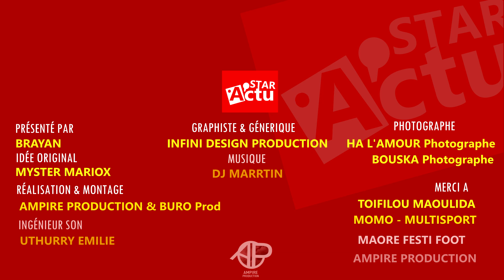TOIFILOU MAOULIDA - Ancien joueur Professionnel Olympique de Marseille - OM Star ACTU #2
Ampire production présente
TOIFILOU Maoulida née à mayotte .⚽ Ancien joueur professionnel de football a l'olympique de Marseille🎖🎖🎖. Nous raconte son Actualité de Star🏅🏅. Et ces projets.
STAR Actu - Une émission présente par brayan   ( Ambassadeur de Mayotte 2019 )
Merci a TOILIFOU MAOULIDA ancien joueur professionnel de Olympique de Marseille - OM & MOMO

➡️  CRÉDITS
Journaliste : Brayan
Graphiste & Générique : Infini Design Production
Réalisation / Cadrage : Myster Mariox & Buro
Montage : Ampire production

➡️  La Ampire production, suis-nous ! 🙏